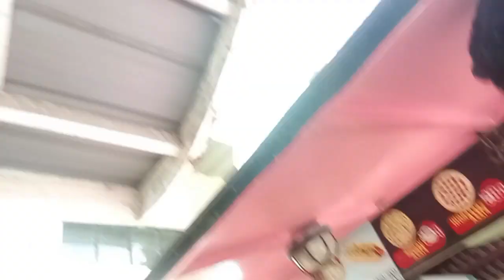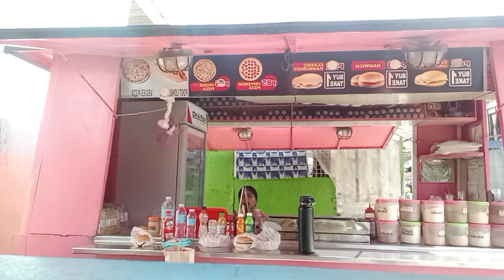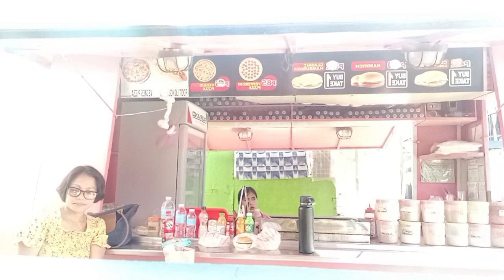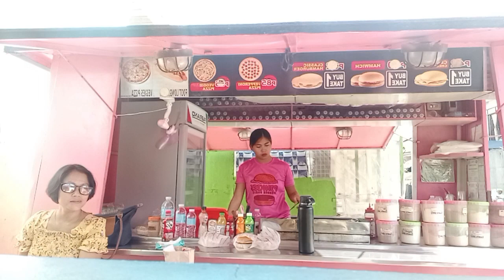TWIN & TRISTAN MEET